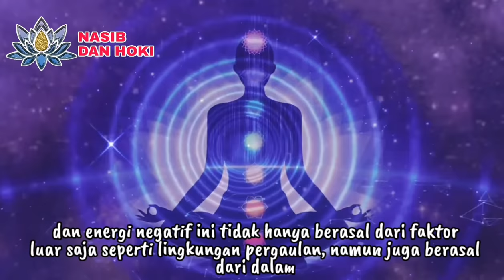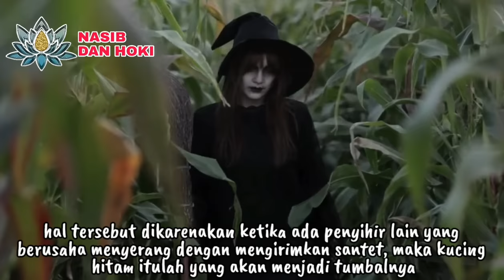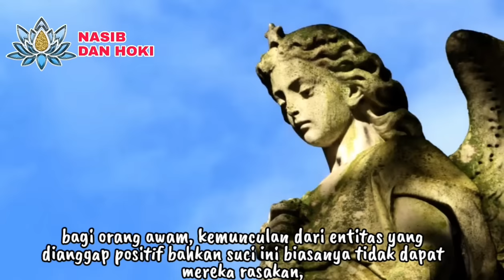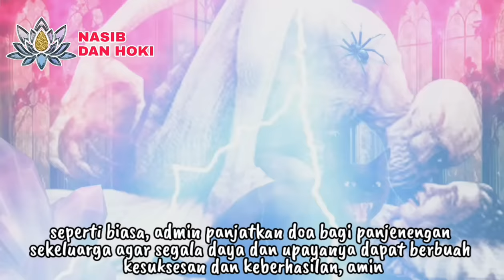JIKA TAU INI SEMUA PASTI PELIHARA KUCING!!!_INILAH 6 PERTANDA KUCING SUKA TIDUR DI DEKAT KITA